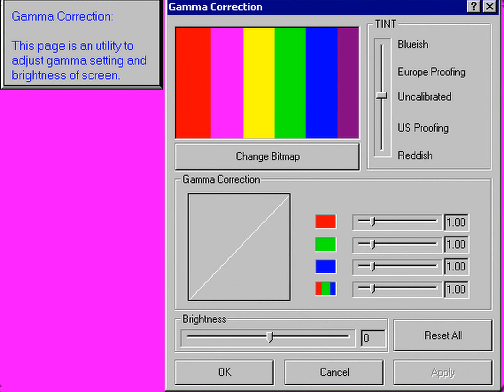Fotos e Imagens